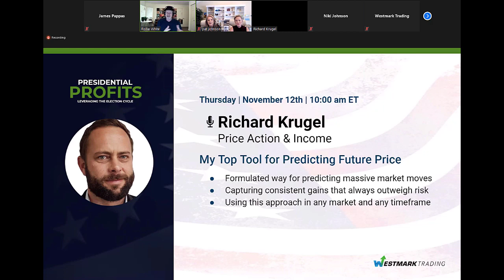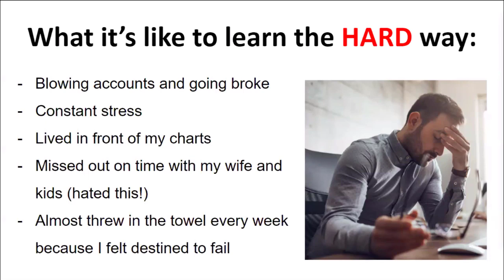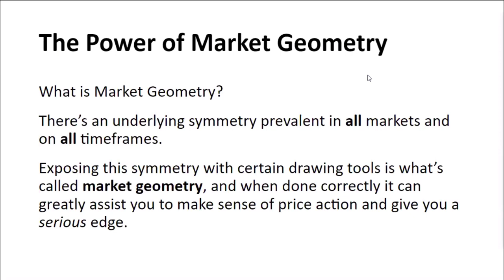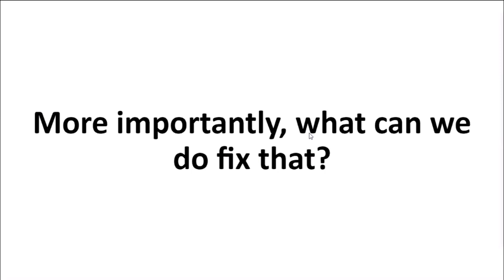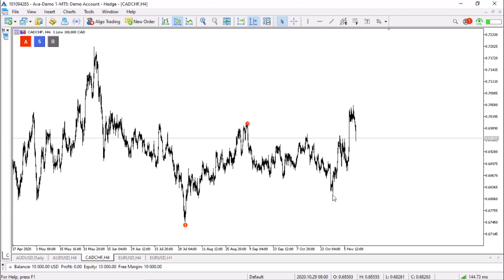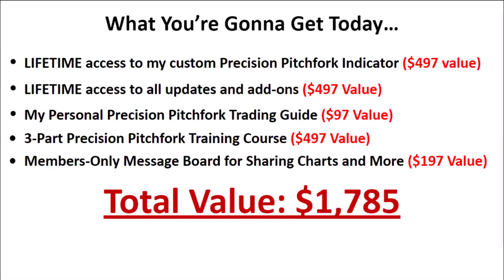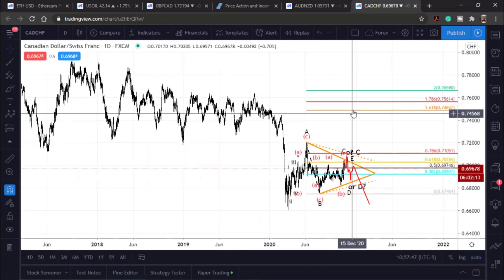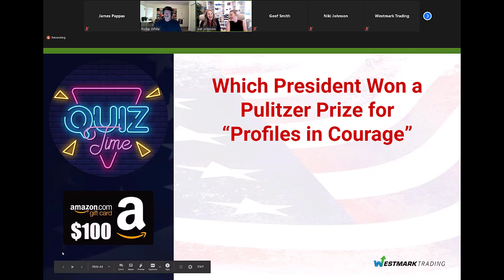My Top Tool for Predicting Future Price | Richard Krugel | Price Action & Income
My Top Tool for Predicting Future Price

- Formulated way for predicting massive market moves
- Capturing consistent gains that always outweigh risk
- Using this approach in any market and any timeframe